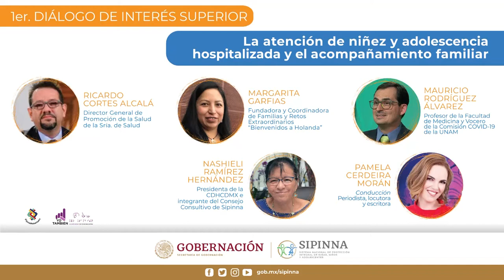La atención de niñez y adolescencia hospitalizada y el acompañamiento familiar.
Para conocer las necesidades de atención frente a la hospitalización de niñas, niños y adolescentes y la importancia del acompañamiento familiar invitamos a especialistas en el tema. ¡Únete al primer diálogo de interés superior de la niñez!  organizado por la secretaría ejecutiva del SIPINNA.